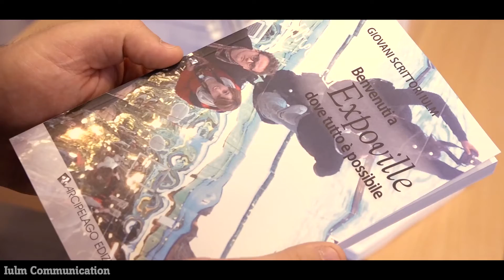IULM Life 2016